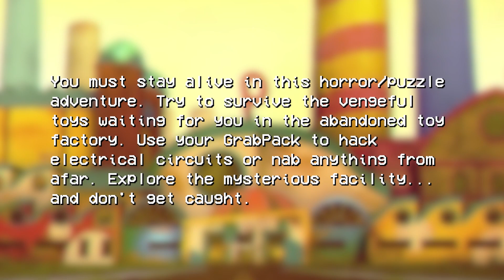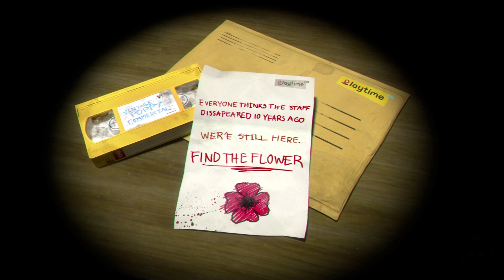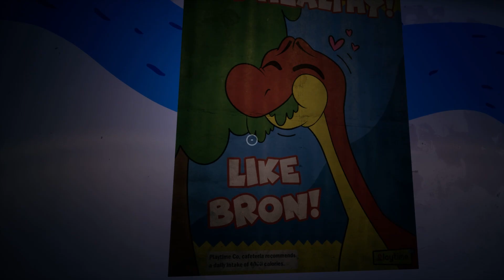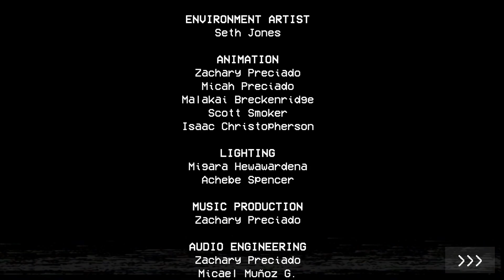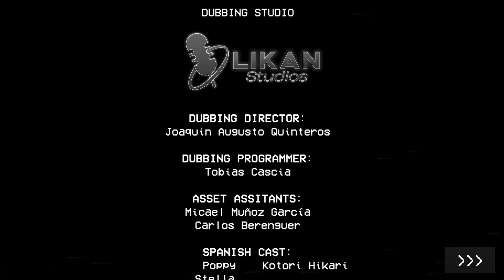Poppy Playtime [1] | This Is Supposed To Be CUTE And CUDDLEY?!